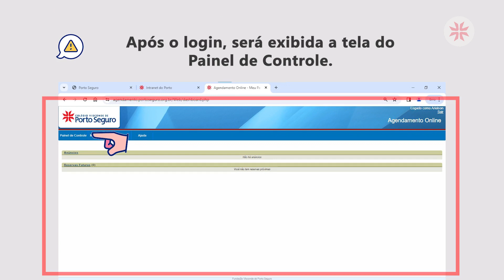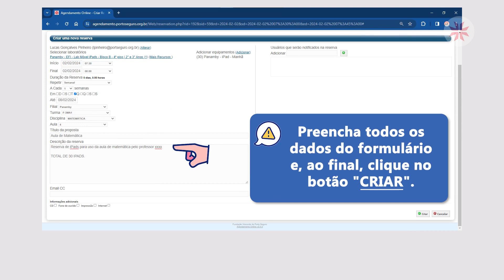Agendamento de espaços e recursos para as aulas e projetos